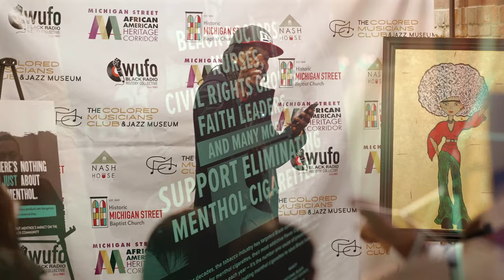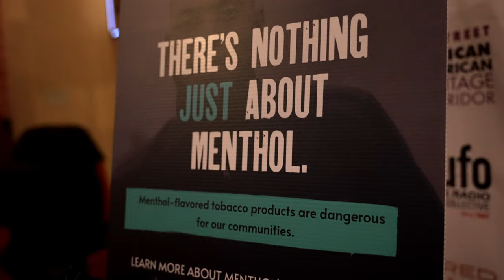716 Poetry Mix Highlights: Advocating for Change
🎤✨ Relive the electrifying moments of the 716 Poetry Mix event, where Buffalo's finest poets battled for a cause! Set to the beat of "Til We Gone" by Nasim Lewis & DJ King Shad, witness the passion and power as local voices unite to advocate for the ban of menthol flavored tobacco and vape products. Organized by Stan Martin & Angel Lee, with talented poets like Joseph Andrews, Shondra Brown, Shawndrell Green, Jay Hawkins, Bianca LPeriod McGraw, and Shantelle Lynette, this event at the historic African American history corridor in Buffalo, NY, resonated with the crucial historical significance of the area. 🌟 716PoetryMix Advocacy BuffaloNY TobaccoBan SavingBlackLives 🎶